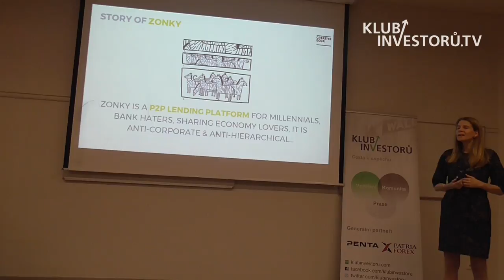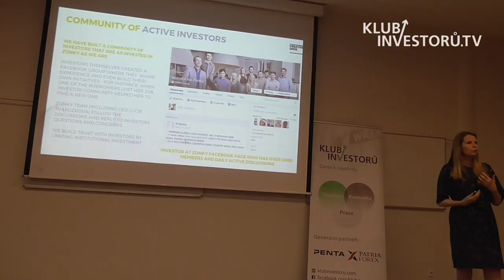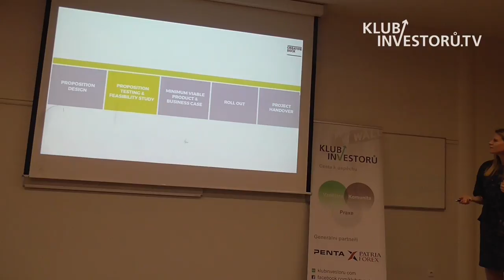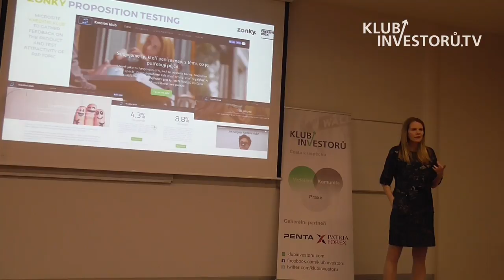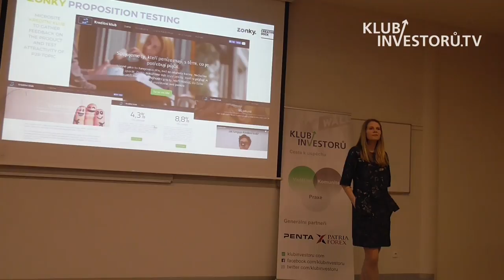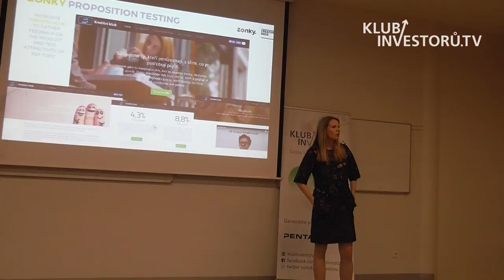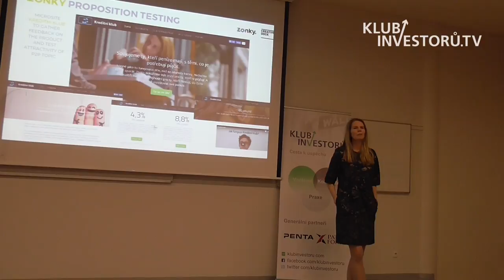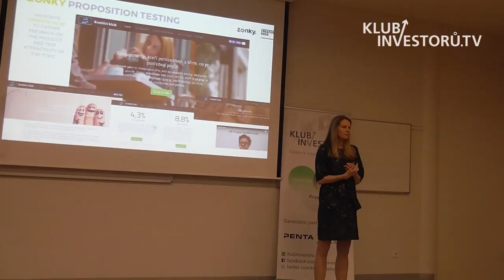P2P lending - investičná alternatíva ǀ Lucie Tvarůžková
Lucie Tvarůžková - P2P lending (investiční alternativa)
Zonky
22.února 2017